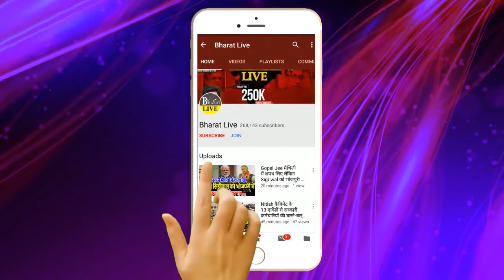भीतर की बात ! लालू की 2024 वाली नई स्ट्रेटजी में छिपा है 2025 में नीतीश को चित्त करने का प्लान !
भीतर की बात
लालू की 2024 वाली नई स्ट्रेटजी में छिपा है
2025 में नीतीश को चित्त करने का प्लान !